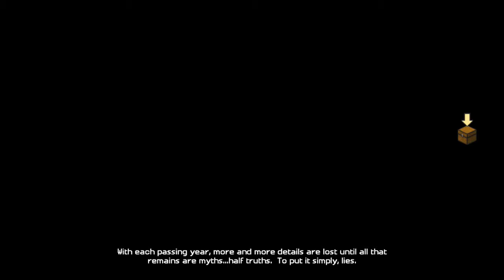THE NETHER MANIACS! - Minecraft Story Mode Episode 1 - [Part 1]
Today we play Minecraft Story Mode! I'm being joined by my pal Skye and we'll be playing through the first episode. Hope you guys enjoy!